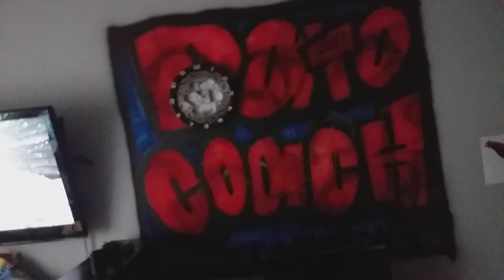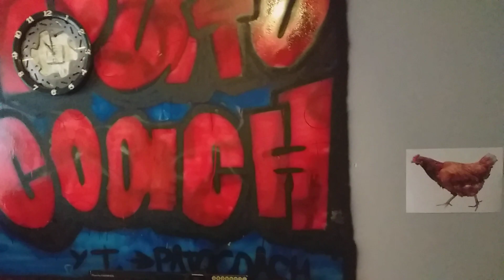Kawa z rana